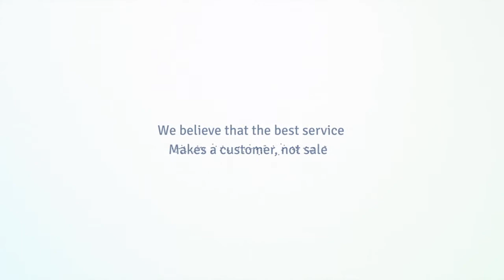Introduction SDEPL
I would like to introduce our company M/s. Star Digitek Electro Pvt. Ltd. based in Kolkata, which has been in business since 2012.

We have been an established and popular company with an excellent track record for best customer satisfaction. We have never compromised on the quality and services provided to our customers. We believe in keeping our customers happy and providing them with products at a very competent price.
We have excellent stuffs who will guide you with their best ideas by keeping in constant touch with your organization and informing you about the latest technologies & market trends. We are total team of 15 peoples (Direct payroll) & 25 People on contractual basis. We have done a turnover of around 50 million last year.

We do manufacture all kinds of electrical and automation panels in our own facility. We have the state of art factory for the panels manufacturing jobs. We have our in-house man power for the engineering, designing, drawing, wiring, erection and the commissioning of the products and systems supplied by us. A highly skilled team of industrial software and hardware engineers are our assets.

Our Associations with Different MNCs:
1. We are authorised system integrator of Siemens Ltd, Germany for PLC & Drives products.
2. We are a sole Distributor of Brothers International, Japan for P-Touch industrial label & ferrule printers for Eastern Region.
3. We have collaboration with Delta Electronics, Thailand for low range of PLC & Drives.
4. We are associated with OMRON, Japan for their entire basket of industrial products from Relays to Robots.
5. We are associated with Universal Robots, Netherland for their collaborative Robotic Arms.
6. We are associated with SECURE METERS LTD, for all kind of metering value added solutions.

We look forward to a wonderful relationship together and success for all concerned.

Regards
Santo Dutta
MD
Star Digitek Electro Pvt. Ltd.